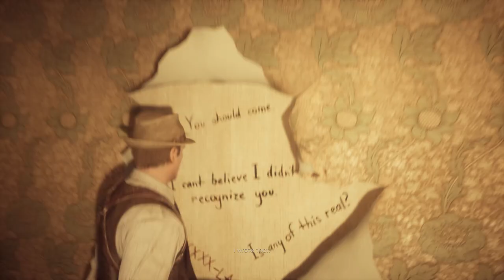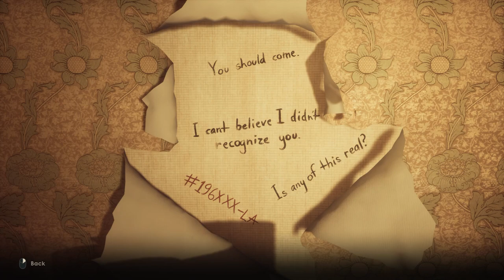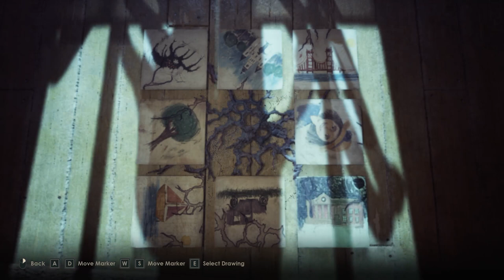Alone in the Dark 2024: Thrilling Chapter 4 Full Gameplay Guide!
Looking for a full gameplay walkthrough guide for chapter 4 of Alone in the Dark 2024? Look no further, we've got you covered in this video!

Timestamps 📌

0:00 - Start
1:45 - Brak into Dr. Gray's office
14:58 - Find the missing drawing
20:52 - Figure out which case Carnby was working
23:35 - Find a way to raise the bridge
31:50 - Look for Jeremy's X-ray plates
38:35 - Use the talisman to open up Jeremy's mind
43:30 - Find a way to the engine room below deck
56:17 - Pay Dr. Gray a visit
1:04:30 - Use the flare gun to light up the sky and look for waypoint flags
1:08:06 - Enter the Stellarium and align the stars
1:12:54 - Kill Jacob